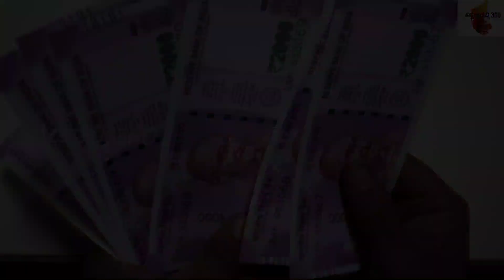ರಾಜಸ್ಥಾನದ ಈ ನಿಗೂಢ ಬಂಗಲೆ ಯಾವುದು|ಮಹಾರಾಣಿ ಅಂದು ಅಧ್ಯಯನದ ಕೊಠಡಿಯಲ್ಲಿ ಕಂಡಿದ್ದರೇನು|Brijraj Bhawan Palace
ರಾಜಸ್ಥಾನದ ಈ ನಿಗೂಢ ಬಂಗ್ಲೆ ಯಾವುದು|ಮಹಾರಾಣಿ ಅಂದು ಅಧ್ಯಯನದ  ಕೊಠಡಿಯಲ್ಲಿ ಕಂಡಿದ್ದರೇನು|Brijraj Bhawan Palace|

ಡಿಯೋಗೆ ಲೈಕ್ ಕೊಟ್ಟು... ಈ ಚಾನಲನ್ನು ಸಬ್ ಸ್ಕ್ರೈಬ್, ಸ್ನೇಹಿತರಿಗೆ ಶೇರ್ ಮಾಡಿ ಪ್ರೋತ್ಸಾಹಿಸಿ.

ಧನ್ಯವಾದಗಳು 🙏🙏🙏 @kannadadalli360

brijraj bhavan palace,
brijraj bhawan palace in kota rajasthan,
brijraj bhawan palace,
brijraj bhawan palace in kota rajasthan vlog,
brijraj bhawan palace kota,
brij raj bhavan palace,
brijraj bhawan,
brij raj bhavan palace in kota rajasthan,
brij bhawan rajasthan,
brij raj bhavan haunted story,
brijraj bhawan kota
diana ghost in palace,
ghost in buckingham palace,
ghost in the palace nigerian movie,
the anger of the ghost in the palace,
24 hour challenge in ghost palace,
ghost in a castle,
ghost in the palace 3,
ghost in uk palace